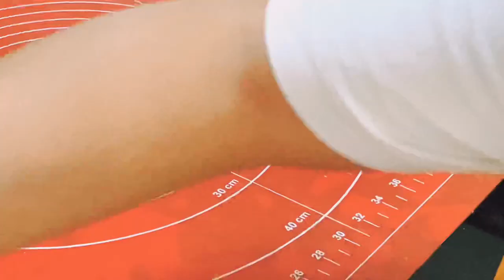SQUASH TEDDY BAO BUNS | Bake and Cook with Louise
I was eager to make this Teddy Bao Buns made of Squash!

Ingredients:
Warm milk 170 grams
All purpose Flour 300 grams
Caster sugar 33 grams
Vegetable oil 8 grams
Instant dry yeast 1/2 teaspoon